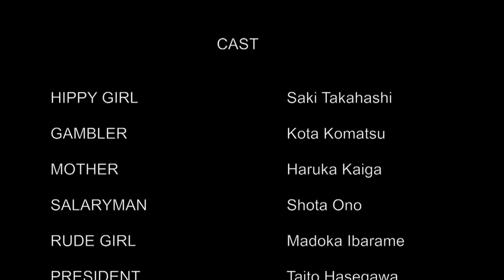End of the Line (RUEDG'15)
Reitaku University English Drama Group
2015 Seniors' Show
"End of the Line" by Merwyn Torikian & Kevin McCullough
Directed by Merwyn Torikian
Performed in the Small Theatre, Reitaku University,
28th February 2015